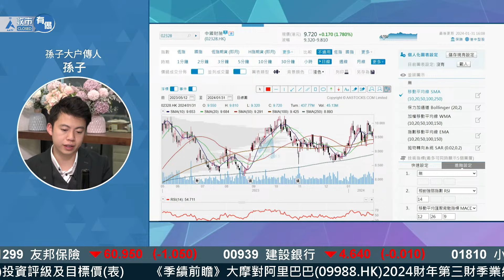【🧧2024利是股！】孫子再派多一隻 中國財險(2328)！🧧 ︱節目精華︱內險股︱中字頭︱AASTOCKS︱孫子︱2024-1-31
上次1月12日俾孫子貼中咗隻中國重汽(3808) ！雖然孫子今次話揀股越來越難，但仍然再接再厲，希望益到大家！